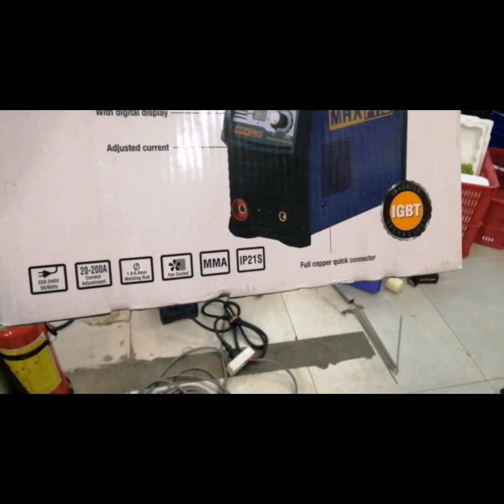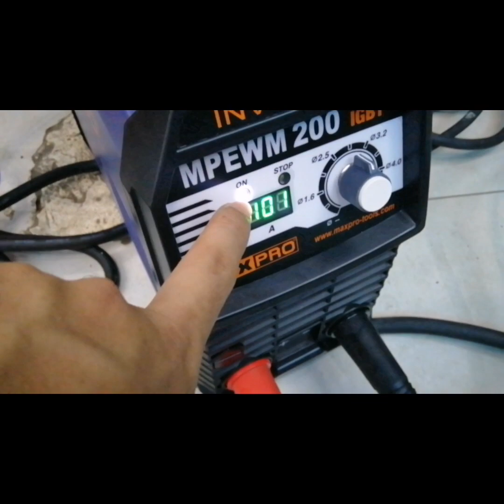Giới thiệu máy hàng Inverter Maxpro 200A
Hàng chất lượng bảo hành chính hãng anh em yên tâm sử dụng.